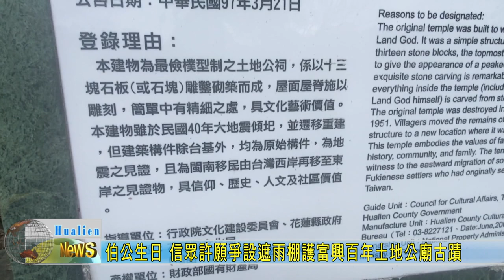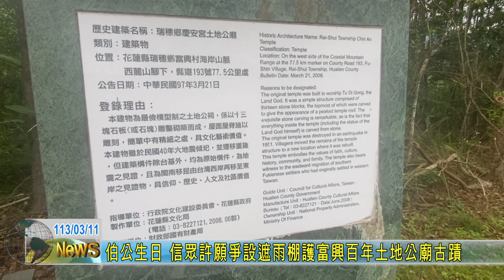20240311 08 伯公生日 信眾許願爭設遮雨棚護富興百年土地公廟古蹟